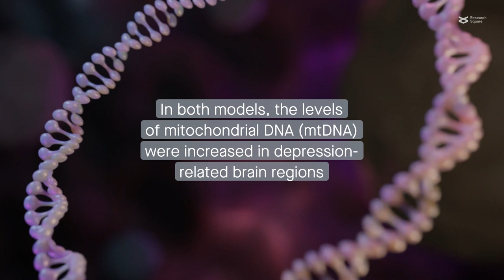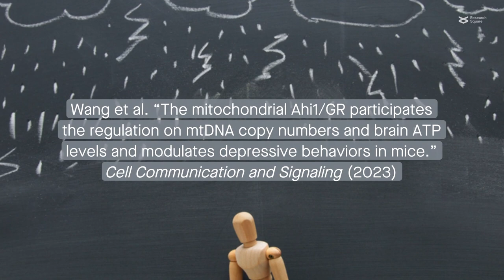Depression alters mitochondrial DNA and ATP levels in mice, but exercise can help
Wang et al. “The mitochondrial Ahi1/GR participates the regulation on mtDNA copy numbers and brain ATP levels and modulates depressive behaviors in mice.” Cell Communication and Signaling (2023)